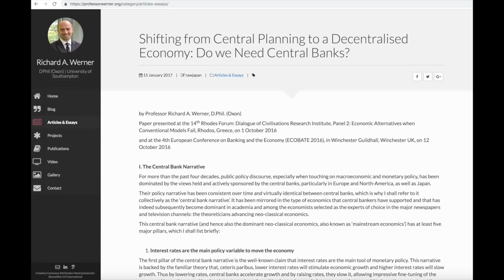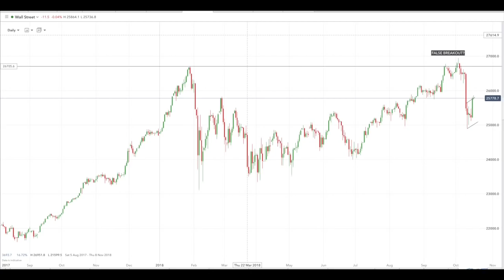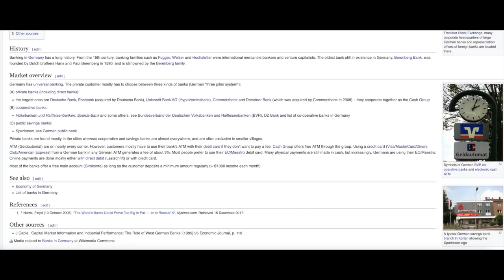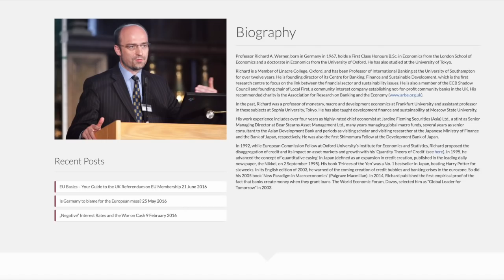Asset Bubbles Are Purposefully Created By Central Bankers to Consolidate Power.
BITCOIN: 1AkNoKzbZXJ75BbeGkD2ekUDJQNWDrBgMA
BITCOIN CASH: qzfcsu05c9ephzv8qzl7ysvn4lfclzneescfhre4r5
DASH: XgCTCWbz3yMYZKwNH9o8eaEFt45eA